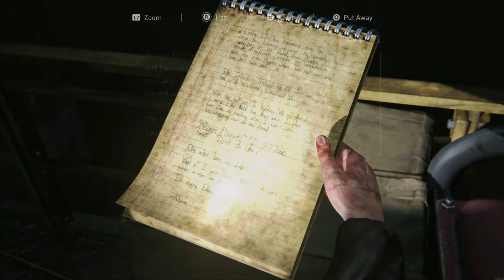THE LAST OF US PART 1: LEFT BEHIND PS5 Walkthrough Gameplay Part 2 - Stalkers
The Last Of Us: Left Behind full game PS5 Walkthrough Gameplay includes all main content within the game's full story including the Story Missions, Cut Scene Cinematics, Gameplay, All Story Chapters, Puzzles, Reactions, PS5 Gameplay, Optional Dialogue, Artifacts, All Ellie's Jokes, Story Ending, and My Thoughts/Review of the game.

All Support on This Video is Highly Appreciated!

The Last of Us Part I/Left Behind, a remake of The Last of Us, features revised gameplay and controls, improved performance and lighting effects, and new accessibility options. The game was completely rebuilt to take advantage of the updated PlayStation 5 hardware, requiring new art direction, animation, and character models.

"GAMEPLAY"
The Last of Us: Left Behind is a 2014 action-adventure game developed by Naughty Dog and published by Sony Computer Entertainment. It is a downloadable expansion pack to the 2013 game The Last of Us. Set in a post-apocalyptic world, the game switches between two stories: the first, set three weeks before the events of The Last of Us, follows Ellie as she spends time with her best friend Riley in an abandoned mall in Boston. The second takes place during the "Winter" chapter of The Last of Us and focuses on Ellie's attempts to scour an abandoned mall in Colorado for medical supplies to heal Joel, who was gravely injured in an ambush, while dealing with enemies and reminiscing about her time with Riley.

"PLOT"
After an ambush that leaves Joel severely injured, Ellie searches an abandoned mall in Colorado for supplies to heal him. She discovers a medical kit in a derelict military helicopter that has crashed through the roof. Making her way back to the unconscious Joel, Ellie must deal with the Infected and members of the hostile human group who injured Joel in the first place. She fights her way back to Joel, treats his injury, and takes him to a hideout to see out the worsening winter.

Months earlier, three weeks before Ellie meets Joel, Riley Abel surprises her at their Boston military boarding school after running away over a month ago. She reveals that she has joined the Fireflies, a revolutionary militia group, and takes Ellie to explore an abandoned mall. They have fun with a carousel, photo booth, arcade, and Halloween store before having a water gun fight. Riley reveals that she has been assigned to a group of Fireflies in a different city, but broke the rules to come and see Ellie one last time. The girls argue, but Ellie eventually tells Riley that she supports her decision as she knows Riley has wanted it for a long time. Before they part ways, Riley plugs Ellie's Walkman into the sound system of an electronics store, and the two dance on a display case to Etta James's cover of "I Got You Babe". Ellie tearfully begs Riley not to leave; Riley agrees and rips her Firefly pendant off, prompting Ellie to kiss her. Riley responds positively, though the two are then chased by a horde of Infected alerted by the music. They outrun most of the Infected and kill the remainder, getting bitten in the process. They briefly consider shooting themselves to prevent the infection taking over them, but instead choose to spend their final hours together. While Riley is assumed to have succumbed to the infection, Ellie discovers that she is immune, triggering the events of The Last of Us.